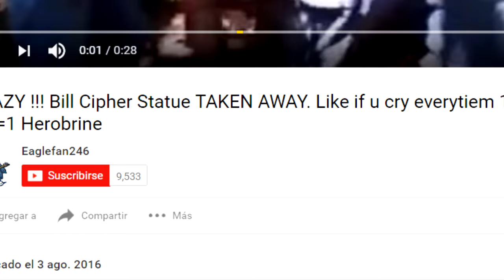La Estatua De Bill Cipher Fue Robada =0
En esta vez te muestro La Estatua De Bill Cipher Fue Robada =0